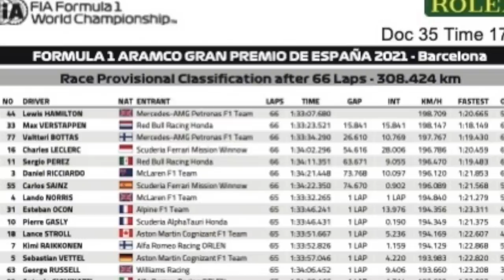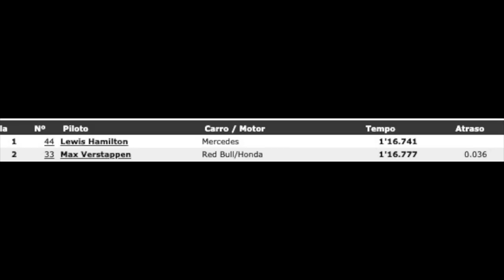FÓRMULA 1: HAMILTON GANHA NA ESPANHA E SE APROXIMA DAS 100 VITÓRIAS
Lewis Hamilton chegou à 98ª vitória ao bater Max Verstappen no Grande Prêmio da Espanha. Mas não foi sem luta. Depois de perder a primeira posição logo na primeira curva, Lewis se beneficiou da aposta de alto risco da Red Bull, que tentou levar Verstappen ao fim da prova com apenas uma troca de pneus. Sem aderência, o holandês não teve como se defender do ataque do piloto da Mercedes a seis voltas da bandeirada.